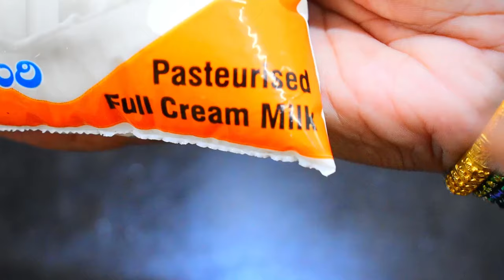how to make milk to ghee at home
The easy and yummy and healthy Indian village style food in my Kitchen. The delicious and mouth watering food in easiest way to learn. TRY IT AND ENJOY IT.